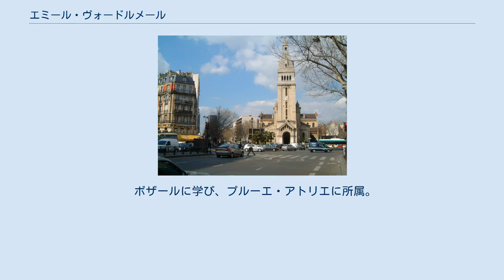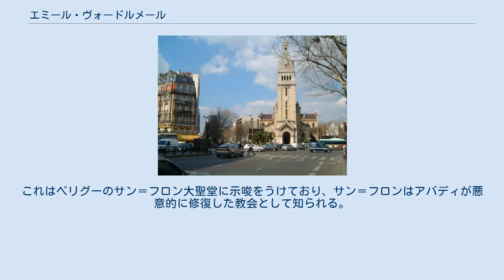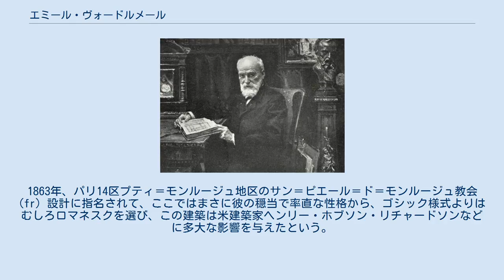エミール・ヴォードルメール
エミール・ヴォードルメール サン＝ピエール・ド・モンルージュ教会, パリ14区 ジョセフ・オーギュスト・エミール・ヴォードルメール（Joseph－Auguste－Emile Vaudremer、1829年2月6日 - 1914年2月7日）は、穏当な実利主義のフランス人建築家。
エコール・デ・ボザールにおいて合理主義の潮流を形作った人物。
 ボザールに学び、プルーエ・アトリエに所属。
ブルーエとジルベールのもとで修練をうけた後、1854年、ローマ大賞に挑戦し、アカデミー建築部会での審査では全員一致で大賞に選出されたが、全体投票で次席となる。
そのため、自費でローマに赴き、古典主義建築について造詣を養う。
 帰国後は古典的な配置論に基づきながらロマネスク様式やビサンチン様式のモチーフを多用、19世紀後半の中世回帰の思想をみずから体現、これらから中世の理想をみいだし、建築形態に配置上と構成上の合理性を追求する。
パリ16区オートゥイユの丘にあるノートル＝ダム＝ドートゥイユ教会（fr, 1876年）はロマネスクでもあるが、内部にはずっと壮大な石のヴォルトを用いている。
大規模建築で有名なモンマルトルのサクレ・クール寺院はポール・アバディの手により1875年に着工された。
これはペリグーのサン＝フロン大聖堂に示唆をうけており、サン＝フロンはアバディが悪意的に修復した教会として知られる。
 1860年から1880年にかけて、アトリエ・パトロンをつとめる。
 ブルーエとジルベールから学んだ精神にもとづき、パリの大規模な建築になるサンテ監獄（1865年）を最初に手がけた。
1863年、パリ14区プティ＝モンルージュ地区のサン＝ピエール＝ド＝モンルージュ教会 (fr) 設計に指名されて、ここではまさに彼の穏当で率直な性格から、ゴシック様式よりはむしろロマネスクを選び、この建築は米建築家ヘンリー・ホブソン・リチャードソンなどに多大な影響を与えたという。